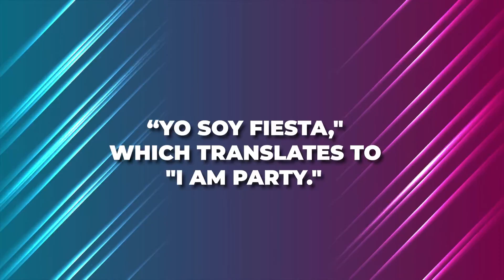The Gronkoski Brothers BEST And WORST Moments..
Welcome back to Sports Magnet. Picture the giddy, child-like energy of Rob Gronkowski. Now imagine five human beings with that vibe living under the same roof.

Welcome to the Gronkowski household when Rob and his four brothers were growing up. It's the type of fraternal, competitive environment that molded the Gronkowskis into the human beings they are while also sending all five siblings on the way to professional sports careers.